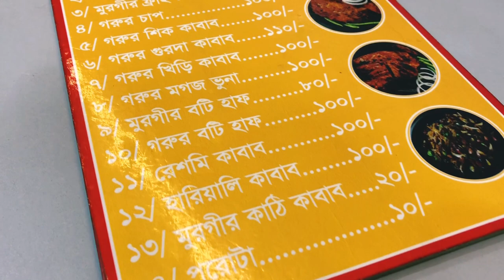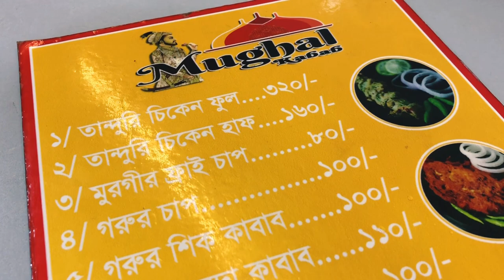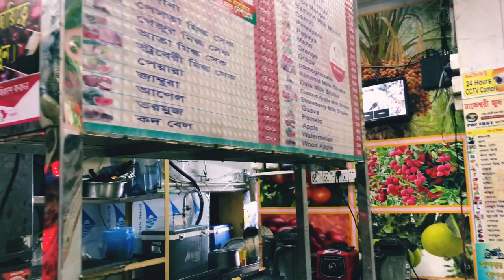MUGHAL KABAB || LALBAGH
Address : 92, Lalbagh road, Dhaka 1211